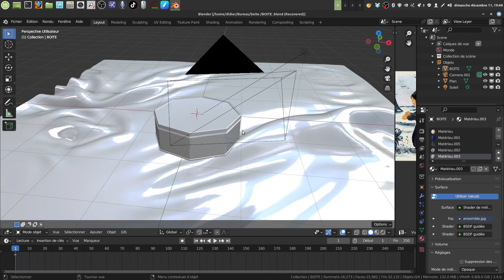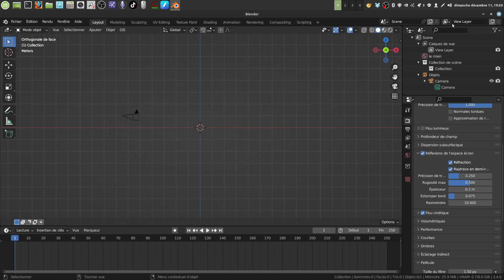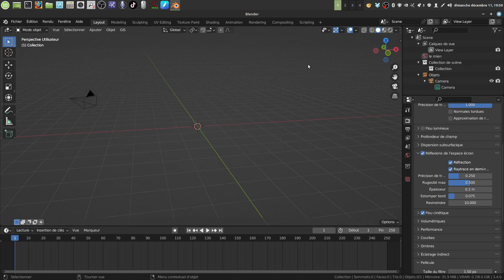Les fichiers de sauvegarde de Blender ...